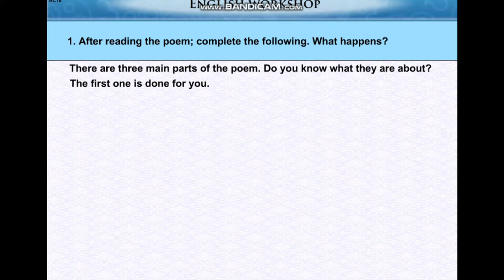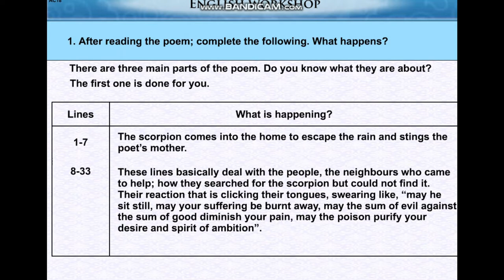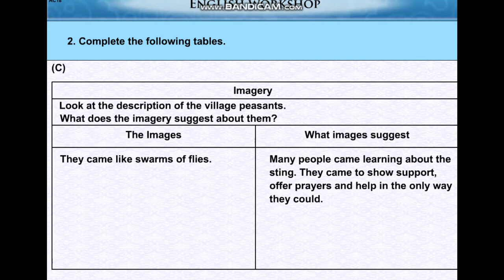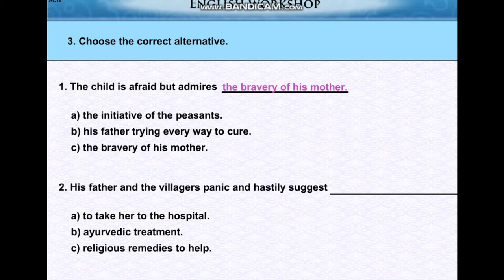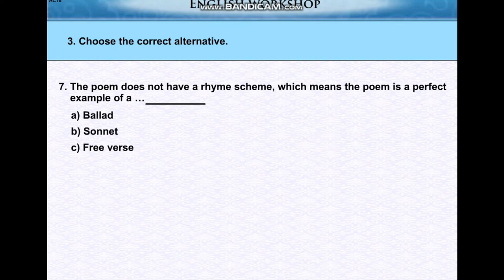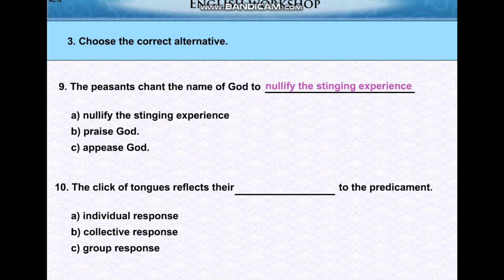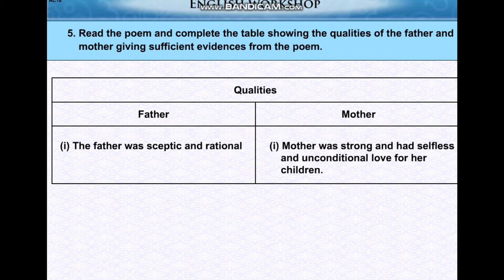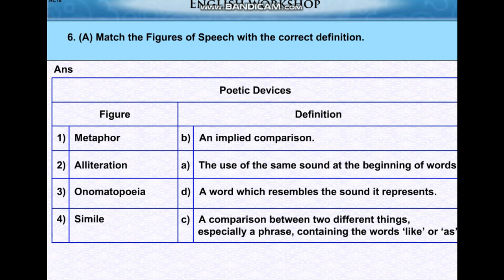10th STD ENGLISH Lesson No.4.1- Night Of Scorpion(with question Answer) part-3